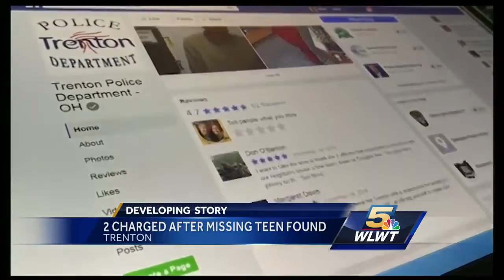Pair arrested after Trenton teen found hiding in closet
missing trenton teen kj